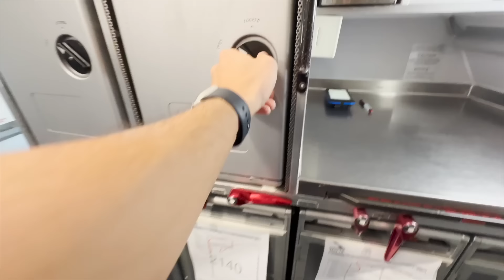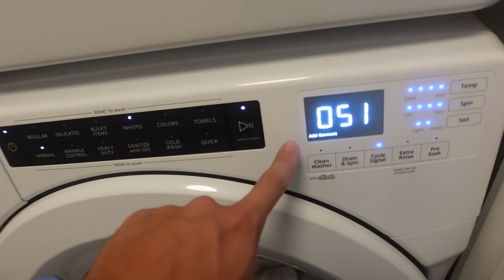FLYING BACK TO BACK TRIPS | FLIGHT ATTENDANT LIFE VLOG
Download the Airalo app

Want to be a Flight Attendant? This vlog will give you a good idea of a typical schedule for a flight attendant. I will bring you along with me on the airplane and show you a little bit about what to expect from this career in aviation.